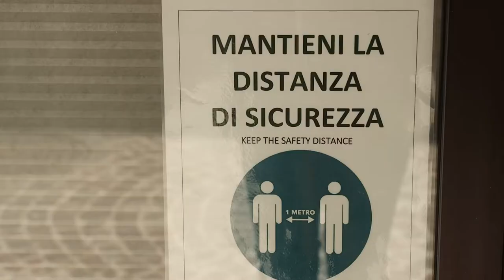Teramo. Zona gialla: "vie del gusto" per tornare alla normalità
I ristoratori teramani sono pronti alla ripartenza e chiedono al Comune di Teramo la creazione di "vie del gusto" nel centro storico della città. Gli operatori del settore  suggeriscono la pedonalizzazione di alcune vie centrali che puntino all'eno-gastronomia.